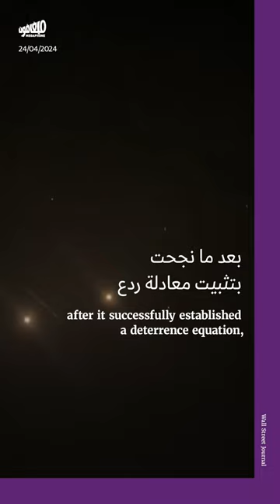صور جديدة تكشف «ضربة أصفهان»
كشفت صور أقمار اصطناعية جديدة طبيعة الضربة التي استهدفت الدفاعات الجويّة في مدينة أصفهان، في 19 نيسان. الأضرار في الصوَر تبيّن أن الإعلام الإيراني قلّل من وقع الضربة، لتفادي حرب أشمل مع إسرائيل: هكذا، كانت العملية المخرج الذي سمح للطرفين بالخروج من حالة المواجهة المباشرة.